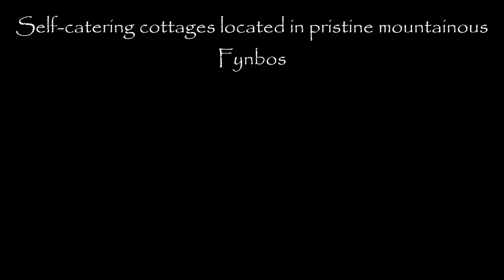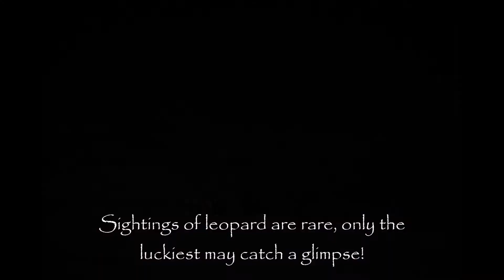Phillipskop Mountain Reserve - Hiking, Heritage and Wildlife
Ever wondered what it is like to do our Candlewood Hiking Trail to Phillipskop Cave? Check out this video put together by Walker Bay Fynbos Conservancy. Get a bird's-eye view of the trail and see some of the wildlife that lives on the reserve. You can read more about the trail here:
Many thanks to Mike Fabricius Photography for producing this showcase of Phillipskop's most popular walk.